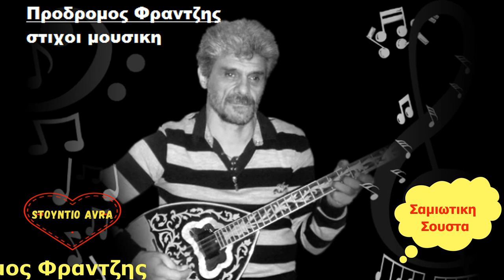Πανω απ το Καρλοβασι Προδρομος Φραντζης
Στιχοι Μουσικη ενορχηστρωστη
Σαμιωτικη σουστα  sto Stoudio Avra